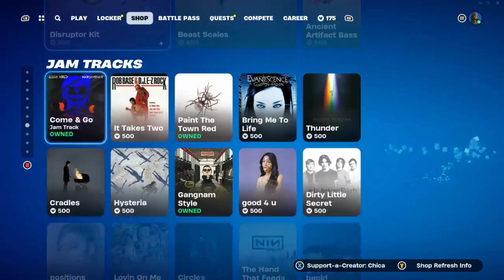Fortnite Item Shop Clix's Locker Bundle Is Back & More! (June 23, 2024) [Fortnite Battle Royale]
Fortnite Item Shop As Of Right Now June 23, 2024

Profile Pictures From @watermelon_s0da On Twitter If You Want To Check Out Their Awesome Artwork. Also, Check Out This Amazing Chopper Artwork From @RiderRedemptixn On Twitter As Well.